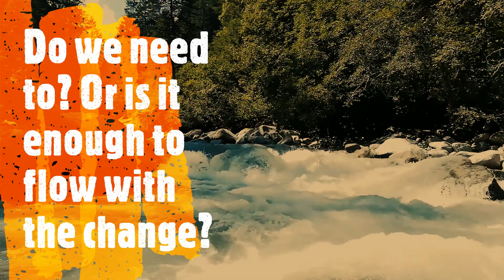We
Changes in society, collective change. Where does it come from, and why does it happen? Pretending for a moment there's no me, but only we, do we care how and why it happens? Do we need to? Or is it enough to flow with the change?